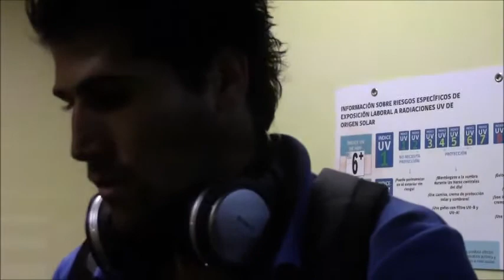ZONA MIXTA - SAN LUIS VS MAGALLANES